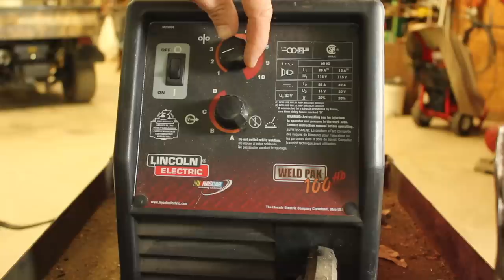This Simple Sawmill Hack will keep you Cutting All Day!!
Converting a $6 socket into a work saving miracle tool.